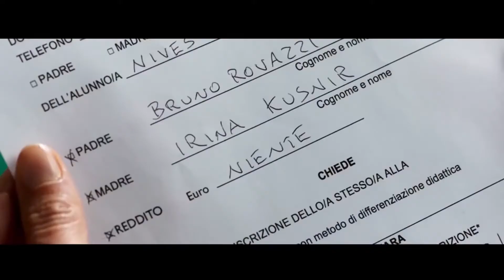TOP 8 | ECCO I FILM AL CINEMA - GENNAIO 2018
Ciao a tutti ragazzi,ecco a voi un nuovissimo video, dal vostro